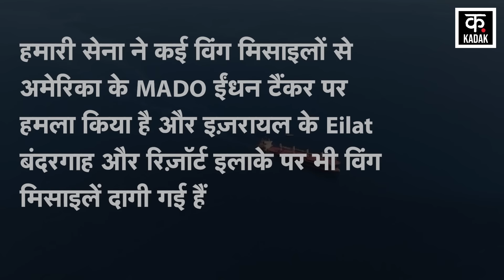Israel Hamas War: Houthi Red Sea US Oil Tanker Attack से Joe Biden को बड़ा झटका|Gaza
A case of Houthi Red Sea US Oil Tanker Attack has come to light amidst Israel Hamas War. Yemen's terrorist organization Houthi says that it has used several Naval Missiles in the US Oil Tanker Red Sea Attack. Regarding this, Houthi Spokesperson Yaha Saree said that our army has attacked America's MADO fuel tanker with several wing missiles and wing missiles have been fired on Israel's Eilat port and resort area. Let us tell you that America's MADO oil tanker has been attacked by Houthi. There was a Marshall Islands flag on it. And this ship was going towards Singapore carrying LPG gas from Saudi Arabia, but Houthi attacked it in the Red Sea. However, Equasis' shipping database shows that the ship was in the name of Naftomar Shipping & Trading Co Ltd, which is based in Greece. However, Naftomar has not given any immediate reaction regarding this attack.

Israel Hamas War के बीच Houthi Red Sea US Oil Tanker Attack का मामला सामने आया है. Yeman के आतंकी संगठन Houthi का कहना है कि उसने US Oil Tanker Red Sea Attack में कई Naval Missiles का इस्तेमाल किया है. इसको लेकर Houthi Spokesperson Yaha Saree ने कहा कि हमारी सेना ने कई विंग मिसाइलें से अमेरिका के MADO ईंधन टैंकर पर हमला किया है और इज़रायल के Eilat बंदरगाह और रिज़ॉर्ट इलाके पर विंग मिसाइलें दागी गई हैं. आपको बता दें कि America के जिस MADO ऑयल टैंकर पर हूती ने हमला किया है. उस पर Marshall-Islands का झंडा लगा था. और यह जहाज सऊदी अरब से LPG गैस लेकर सिंगापुर की तरफ जा रहा था, लेकिन लाल सागर में हूती ने इस पर हमला कर दिया. हालांकि, Equasis के शिपिंग डेटाबेस से पता चलता है कि यह जहाज Naftomar Shipping & Trading Co Ltd के नाम था, जो ग्रीस की है. हालांकि, इस हमले को लेकर Naftomar ने कोई तुरंत प्रतिक्रिया नहीं दी है.